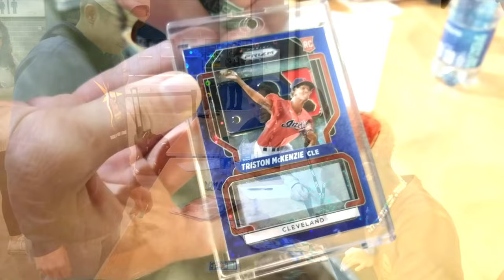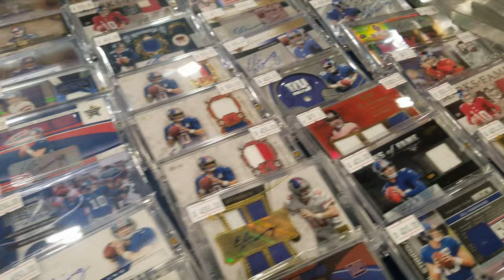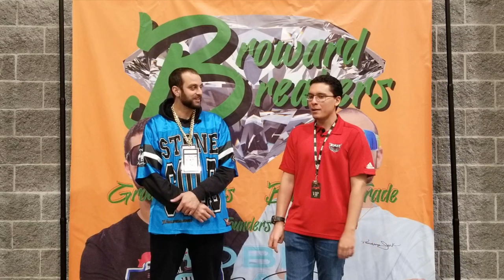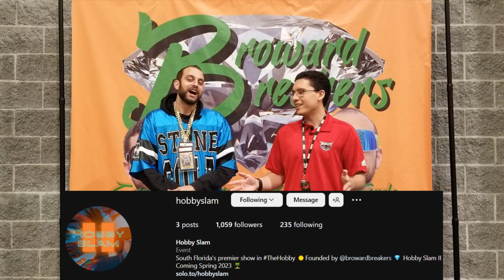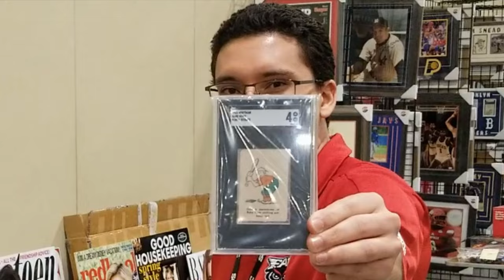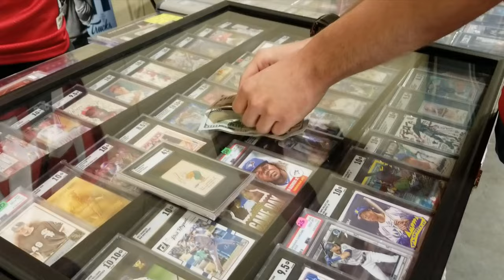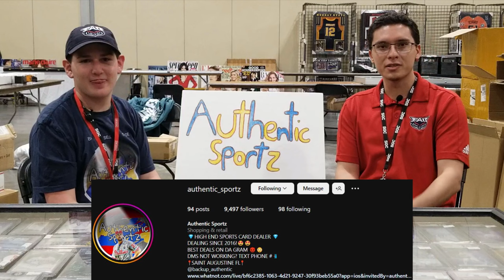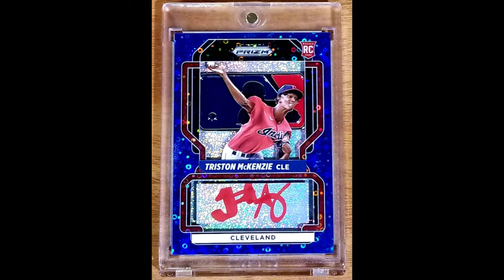Palm Beach Card Show 2023 VLOG 🔥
I just experienced the birth of a legendary card show in South Florida!!! The first ever Palm Beach Card Show, led by MLB pitcher Kyle McGowin and World Champion Sports Cards, was a massive success! Join me on the show floor as I make deals, interview fantastic people in the hobby and take in the sights/sounds of the show!

Hit the link below if you want to join the Sports Card Investor Discord Server! This is a free server to join and has over 28 thousand members who all love this amazing hobby!

If you want to become a Market Movers member, hit the link below, find a plan that works for you, and USE CODE “bigc7” at checkout to get your first month of any Market Movers plan for only $1!!!

I will be getting more amazing cards in the mail and will be discussing hot NFL/NBA topics soon.

💵 ALL THE CARDS YOU SEE ARE FOR SALE (other than most Wade, Bam and Singletary - my PC).